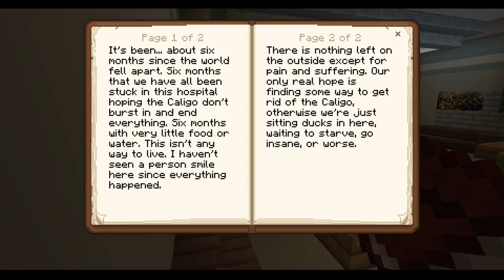THERE IS SO MUCH LORE HERE - haunted hospital map (part 1)